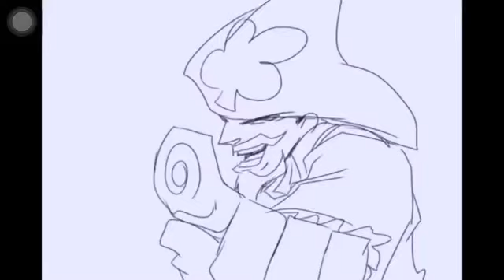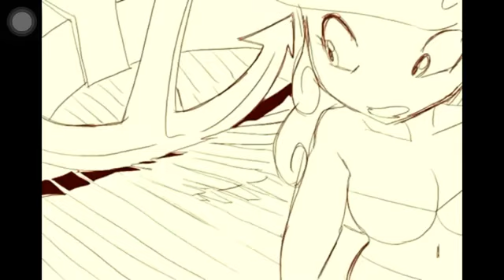You’re a pirate